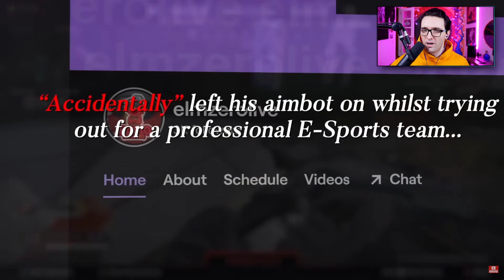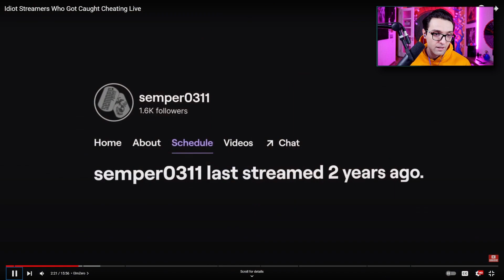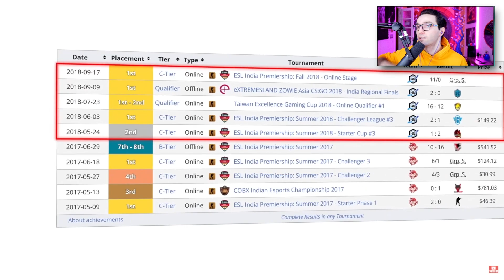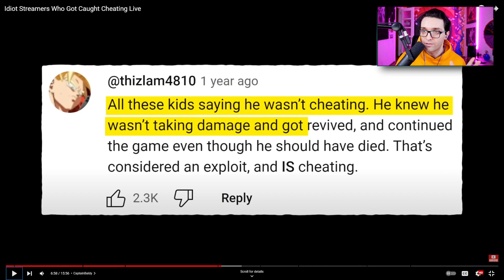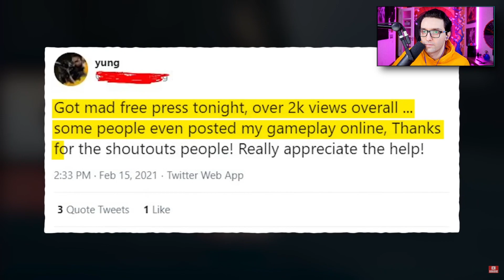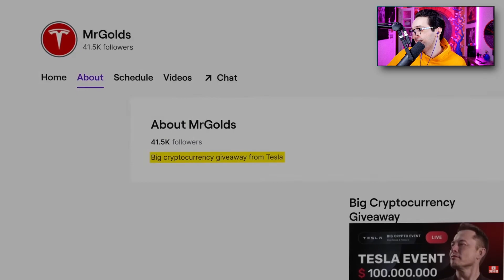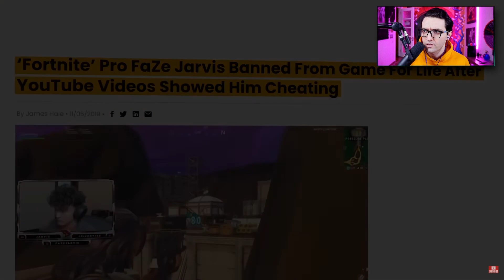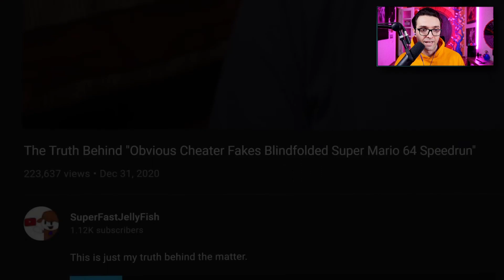IDIOT STREAMERS WHO GOT CAUGHT CHEATING LIVE - CRAZYMRPIPZ REACTS TO SUNNYV2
Cheaters in gaming...

| use code CRAZYMRPIPZ

Tip - (Thank you guys for all the amazing support, we appreciate every single one of you:)

Become a Member - unlock beautiful badges and perks! this also supports me and my family a lot! so thank you from the bottom of my heart!:) -

0:00 - Hello you beautiful people!